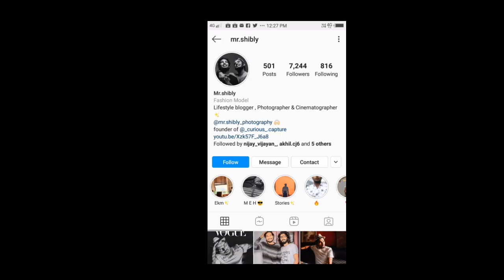Akhilcj lithin chetta hot photo shoot with there new tattos ll